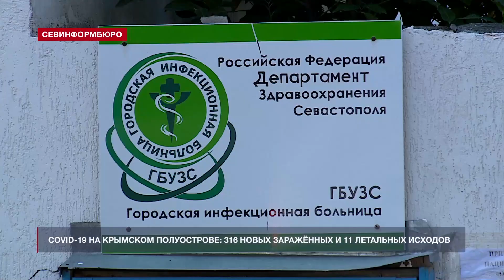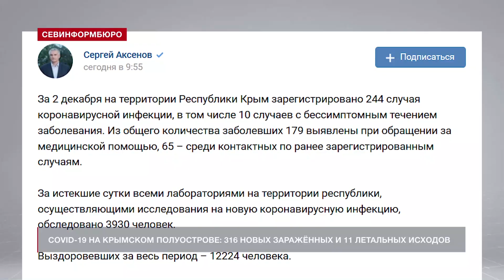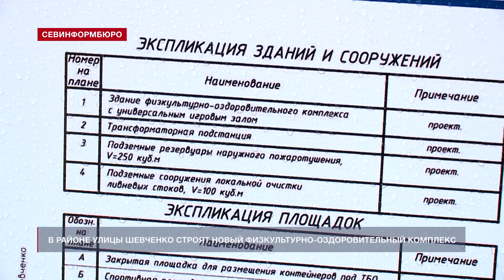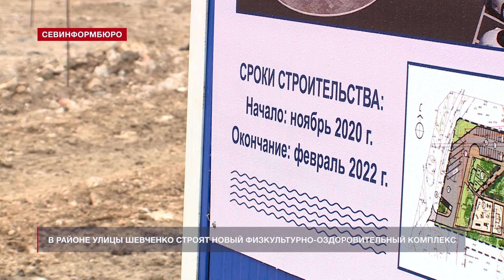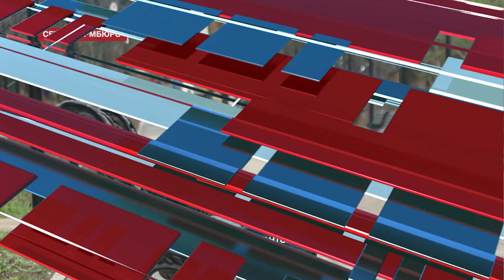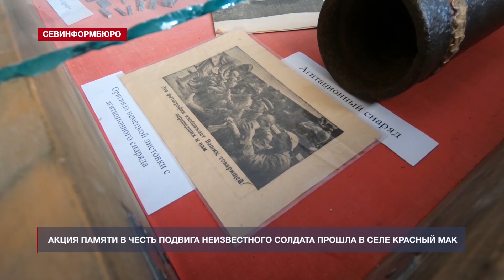Новости Севастополя от «Севинформбюро». Выпуск от 3.12.2020 года (15:00)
Главные новости Севастополя к этому часу:

- Коронавирус на Крымском полуострове: 316 новых заражённых и 11 летальных исходов;
- Травматологию 1-й горбольницы Севастополя оборудовали под COVID-госпиталь;
- В Балаклаве построят дополнительный модуль для больных COVID-19;
- Новый проект организации «Опора России» призван помочь начинающим бизнесменам;
- Трещины в подпорной стене на площади Восставших прикрыли цементом;
- В Севастополе начали строить новый физкультурно-оздоровительный комплекс;
- Сквер Севастопольских курсантов готов и откроется уже на следующей неделе;
- Севастополь почтил память павших в День неизвестного солдата;
- В селе Красный мак прошла акция ко Дню неизвестного солдата.